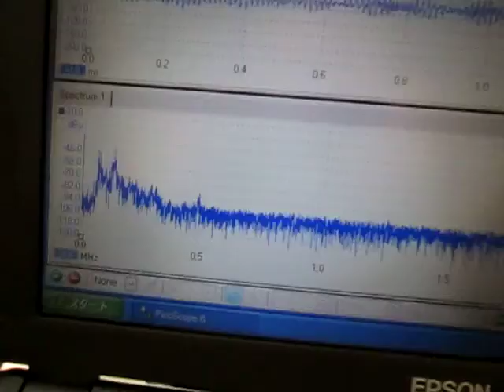超音波制御実験 Ultrasonic control experiment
１：キャビテーションと音響流の制御技術
２：超音波専用水槽の製造、液循環制御技術
３：間接容器・治工具の設計・応用技術
４：マイクロバブル・ナノバブルの応用技術
５：超音波の測定・解析・評価技術

1: Control Technology of Cavitation and Sound Flow
2: Manufacture of Tank Only for Ultrasonic Wave, Liquid Circulation Control Technology
3: Design and Applied Technology of Indirect Container and Jigs & Tools
4: Applied Technology of Microbubble Nano Bubble
5: Measurement and Analysis / Evaluation Technology of Ultrasonic Wave